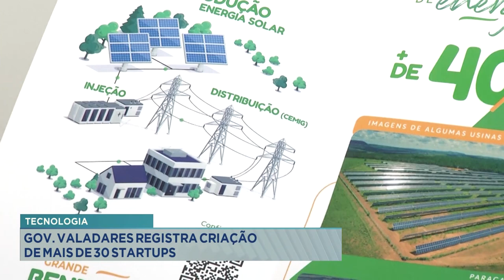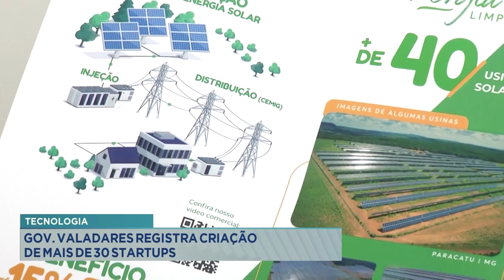Tecnologia: Gov. Valadares registra criação de mais de 30 Startups.